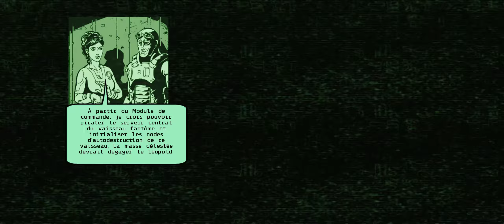Alien Breed 2 Assault (Mission 3) (Escorte) (Ultrawide)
Longplay Français